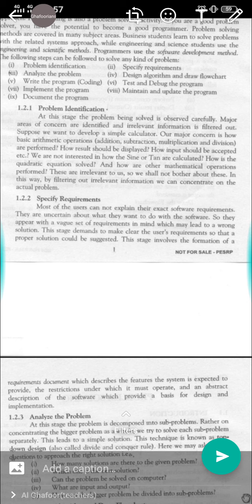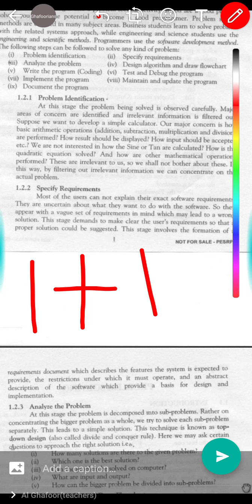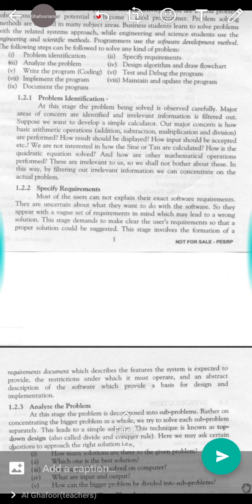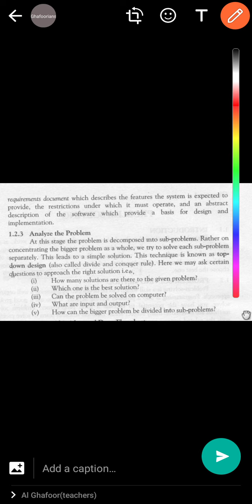Problem Solving Part 2 in GW-Basic | How can we solve problems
In this lecture, Mr. Ahmad Makki is going to teach you about the problem solving. Problem solving is a skill which can be developed by following a well organized approch. Which is available in this lectures.

Following Steps-
° Problem Identification
° Specify Requirements
° Analyze the Problem
° Design Algorithm and draw flowchart
° Write the program (Coding)
° Test and debug the program
° Implement the program
° Maintain and update the Program
° Document the program

This lecture is explained in the 3 parts hopefully it'll make your concepts very well. This is part 2 in which problem solving topic is explained.

10th Class Computer Chapter 1 Lecture 2
10th Class Computer Urdu/Hindi Lecture
10th class Important lectures

If you have any question you can ask in the comment section!